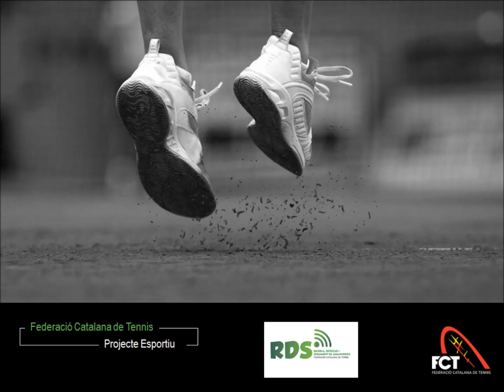Ariadna Briones. RDS 2013